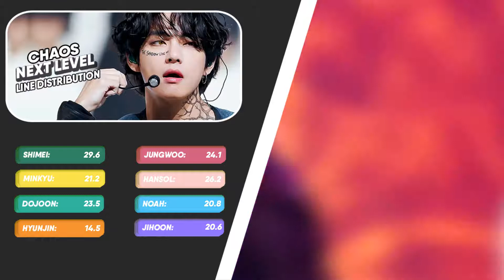[Special Stage] CHAOS (혼돈) - ‘Next Level’ Cover (Line Distribution)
CHAOS is an 8-membered fictional boy group under "The Luxury Labels" who debuted on 24th April, 2021.